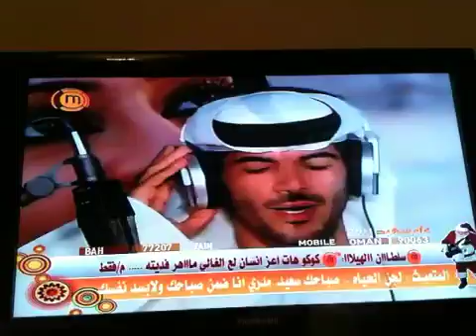Doug "Dutch" Moyer's MCC Penny Power Peace Challenge from C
Egyptian Television: Music Video